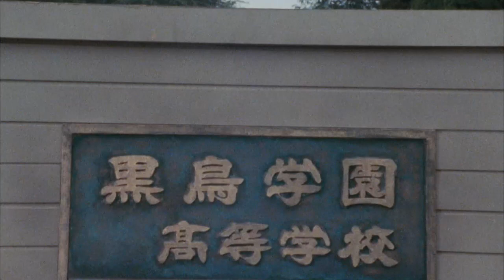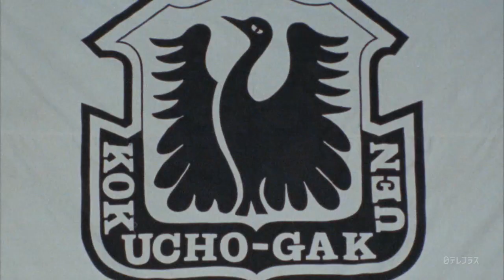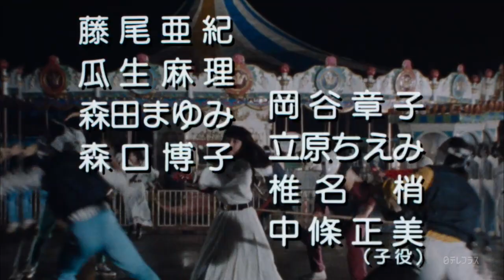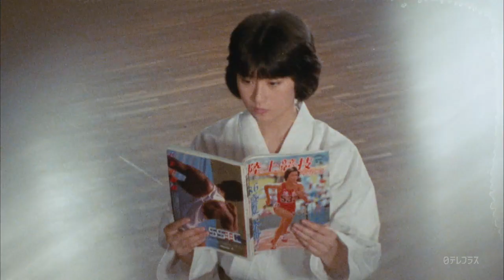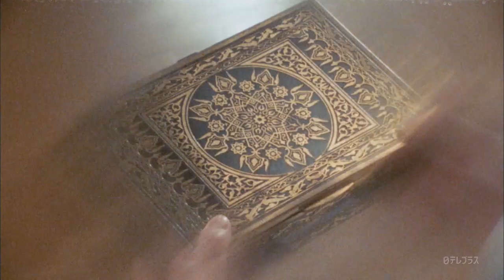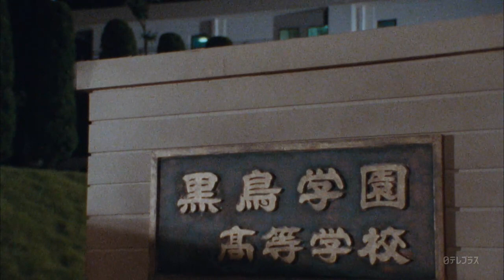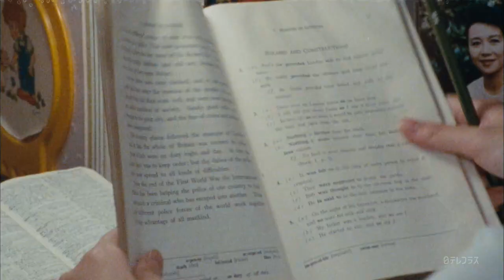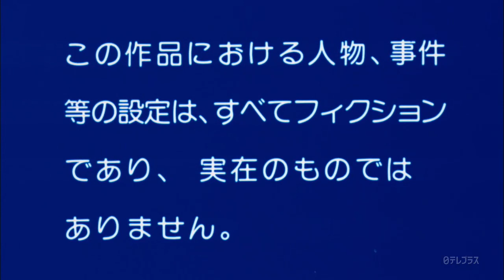Sailor Suit Rebel Alliance (Sailor Fuku Hangyaku Doumei) Episode 1 English Subtitles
Kokuchou Academy used to be an elite school but it is now a nest of evil. Accordingly, spunky schoolgirls Miho, Yumi, Ruri and Kei form the Sailor Suit Rebel Alliance to eliminate wrongdoers from the school premises, wearing heavy makeup in order to keep their identities hidden.

Translation and subtitles by GEO9875_SUBS